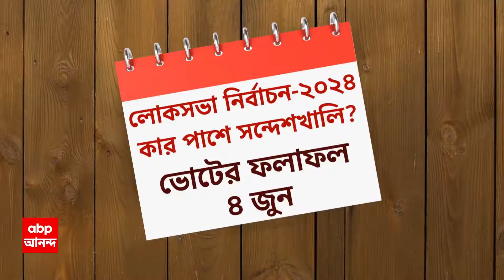Mamata Banerjee: সন্দেশখালি নিয়ে প্রধানমন্ত্রী হুঁশিয়ারির জবাব দিলেন মমতা বন্দ্যোপাধ্যায়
West Bengal News: সিঙ্গুর (Singur)-নন্দীগ্রামের (Nandigram) মতো নয়। সন্দেশখালির (Sandeshkhali Incident) ঘটনা স্থানীয়। সেখানে কেউ মারা যাননি। অভিযুক্তদের পুলিশই গ্রেফতার করেছে। গতকাল সন্দেশখালি নিয়ে প্রধানমন্ত্রী হুঁশিয়ারি দিয়ে যাওয়ার পর, আজ এভাবেই কার্যত তার জবাব দিলেন মমতা বন্দ্যোপাধ্যায়। যা নিয়ে শুরু হয়েছে নতুন তরজা। ABP Ananda Live